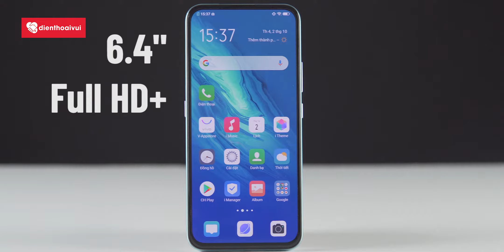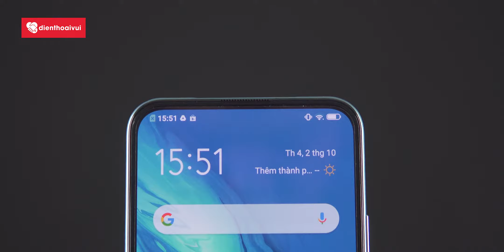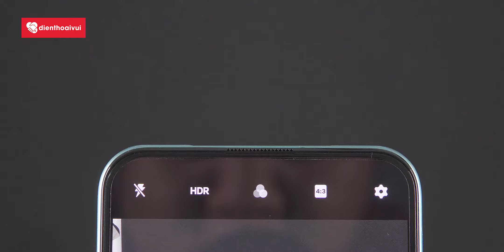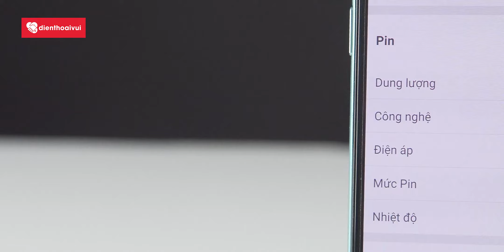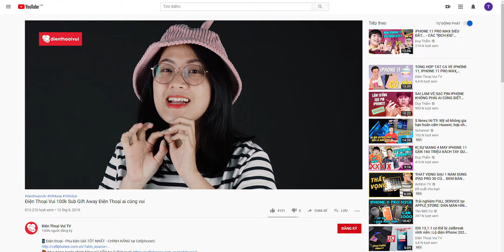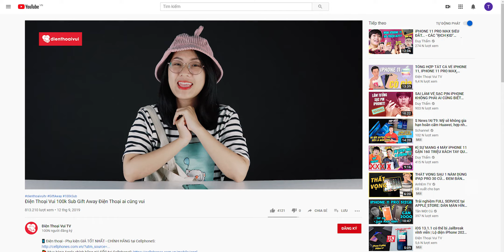Trên tay nhanh vivo V17 Pro: Đẹp là được !!